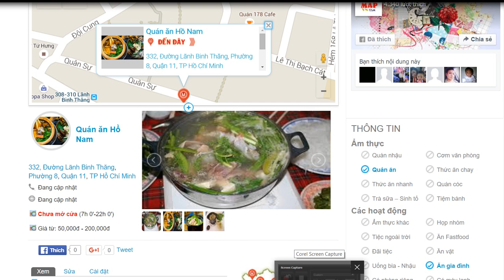Quán ăn Hồ Nam-332 Lãnh Binh Thăng